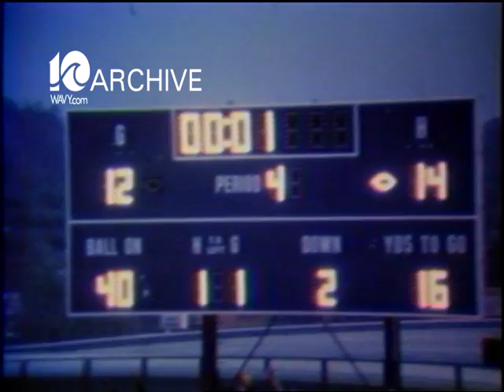WAVY Archive: 1979 Norfolk State Football film footage